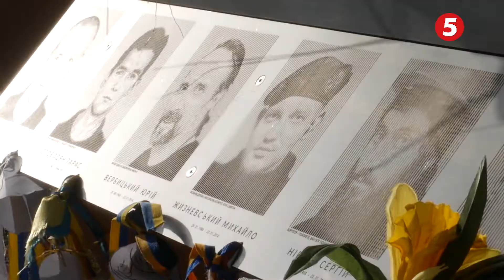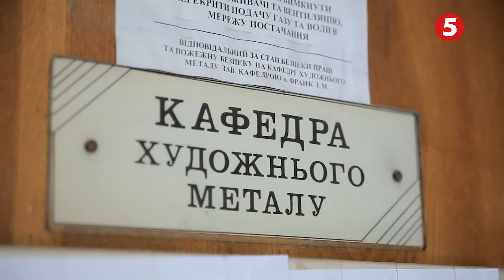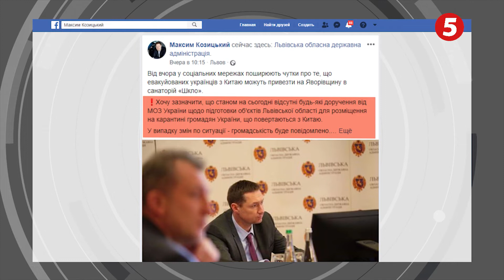НОВИНИ 5 ЛЬВІВ 18. 02. 2020